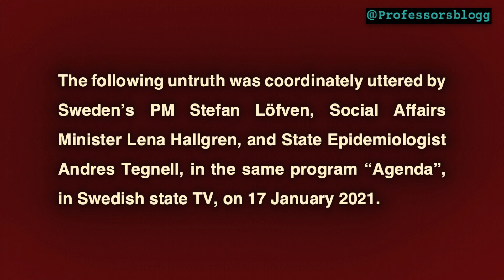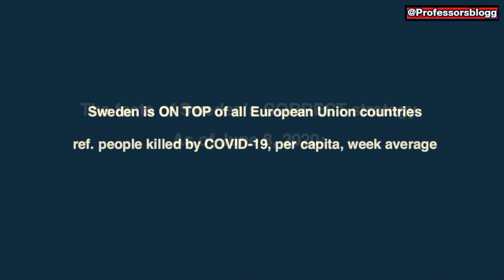Same deception about real Swedish Covid-19 strategy, uttered by PM Löfven, Lena Hallgren & Tegnell